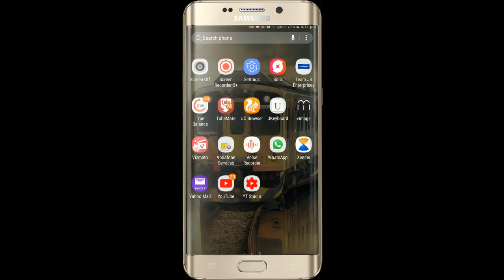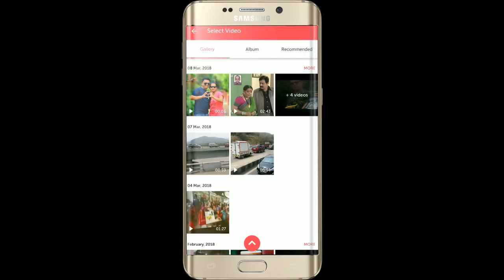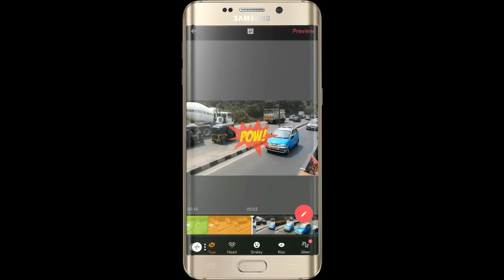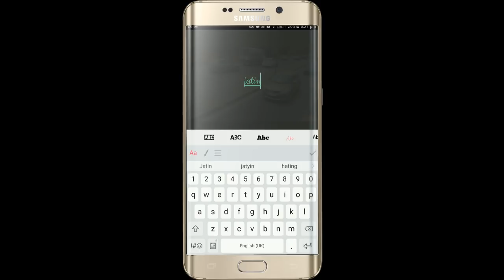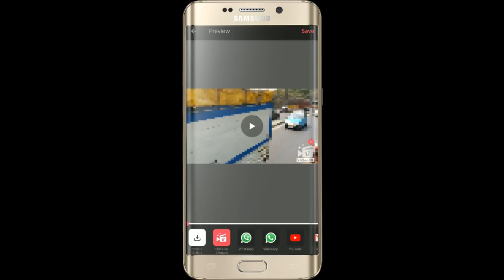Top 1 Professional VIDEO Editing Apps For Android 2018 | By Online Tricks.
Doston is video me mene yeh bataya hai ki  Top 1 Professional VIDEO Editing Apps For Android 2018 | Android Video Editing | By Online Tricks And Offers.  DOSTON AGAR AAPKO MERA YE VIDEO ACHHCHA LAGA HO TO PLEASE LIKE KIJIYE SHARE KIJIYE OR SUBSCRIBE KIJIYE TAQI ME AAPKO OR ACHCHE ACHCHE VIDEO DIKHA SAKON OR NAI NAI TRICKS SIKHA SAKON FRIENDS THANKS FOR WATCHING VIDEO.

Some of the Vizmato’s features –

• Powerful Video Editor – Clip, trim and edit multiple videos to create the perfect piece of film. You can add text, filters, themes, visual effects and background music to transform your video. You can also use our awesome Reverse tool to play your video in reverse.
• Slideshow maker – Convert your photos to videos! Our awesome slideshow maker let’s you create a piece of musical and visual art. Just select your photos, a theme and music to create an amazing video slideshow in seconds!
• Video FX – Give your video some of the coolest Video effects available on any video editing app. Choose from over 40+ Visual effects including some used in Hollywood movies! Jazz up your video in an instant
• Filters & Themes – Choose from over 20 visual filters and themes to give your movie a look ranging from Old School, Haunted, Romantic, Hollywood Blockbuster and many more! Our themes give you the ultimate combination of Visual Filters with embedded music to give your video the right aesthetic
• Video & GIF Recorder: Vizmato is your own HD Video and GIF Recorder! You can use a range of filters, themes and instant video fx while recording in real time. Record in Slow motion or fast pace to adjust the pace of your movie. Our simple One touch recording for GIFs / Boomerang style videos, let’s you record the perfect GIF loop
• Music – Choose your background music from 30+ Free Viztunes, or add background music of your choice to liven up any of your videos! You can play music while shooting Videos to get your lip sync just right!
• Gif Maker with Text – Our easy to use GIF maker with text is the perfect tool to make awesome visual GIFs. Our unique Comic Book callouts are a great touch to any GIF. You can record GIF loops or create them from existing videos.
• Audio FX – Our Voice changer feature let’s you modulate your voice to sound like a Baby, chipmunk, ghost and much more! Our Audio FX, sound effects and music let you create the ultimate sound scape for your video!
• Watch Videos – You can explore the videos created by other Vizmato users in our network. Watch countless hours of amazingly cool videos and share your creations on social media!
• Share – Share your creations with friends, family and everyone else. You can export and share your videos on Facebook, Instagram, YouTube, Twitter, Whatsapp, Vine, Snapchat or any social network of your choice. Let others watch your creations!